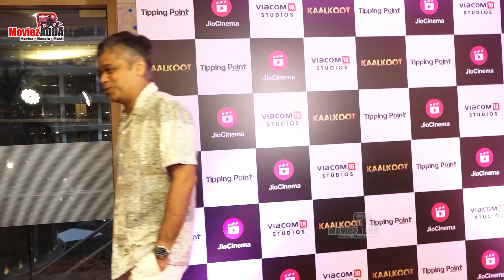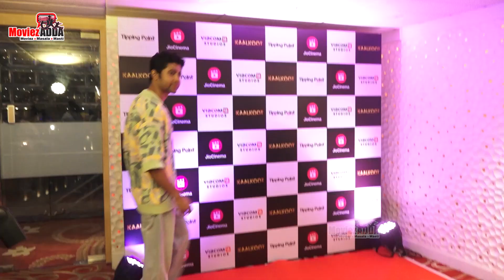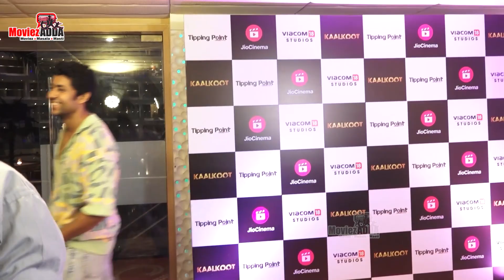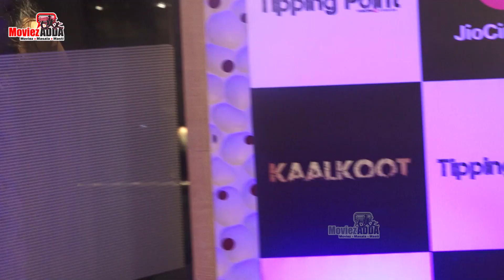KAALKOOT Screening | Tamannaah Bhatia, Vijay Varma, Yashpal, Shweta Tripathi And More